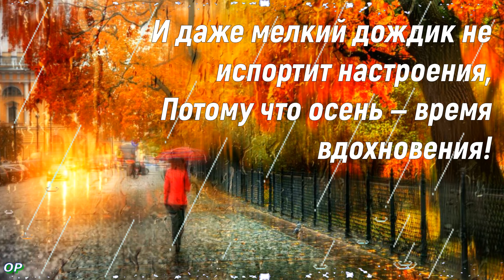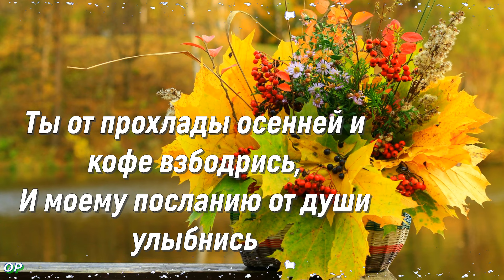Счастливой Осени ! С Добрым Осенним Утром ! Самая Лучшая Осенняя Открытка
Многие встречают осенний период с опаской, ведь это дожди и прохлада. Но ведь это и отличное время для того, чтобы сесть и подумать, сделать себе чашечку горячего чая или кофе, взять книгу или посмотреть кино. Осень — это время приятных бесед и меланхолии, созерцания неповторимо красивой осенней природы.  Первый месяц осени особенный, люди только начинают привыкать к другой погоде, интересно, что в середине сентября наступает так называемое «бабье лето», которое будто было создано для тех, кто не хочет отпускать три предыдущих месяца.

Именно на осень выпадает один из самых значимых праздников, которые отмечают на территории РФ — День знаний. Школьники вместе со своими родителями отправляются в школу, чтобы поздравить учителей и встретиться со школьными друзьями. Для некоторых это еще и первый в жизни День знаний.

Хочу сказать четыре заветных слова,
И нет здесь речь пойдёт не о любви,
Четыре слова будет как основа,
Чтоб настроение выше от земли,
Они дадут энергии как будто,
Чтобы весь день сказочным прошёл,
Четыре главных слова шлю я –
«С добрым осенним утром»,
Чтоб этот день во многом превзошёл!
Мне будет приятно, если Вы поддержите мой канал : VISA
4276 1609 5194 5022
ТЫ МОЖЕШЬ ПОМОЧЬ КАНАЛУ:
2. Напиши комментарий под видео;
3.  Посмотри еще ролики на канале;
4. Отправь видео друзьям через соц. сети.
КАЖДЫЙ ВЫПОЛНЕННЫЙ ПУНКТ ДЕЛАЕТ КАНАЛ ЛУЧШЕ.
СПАСИБО!